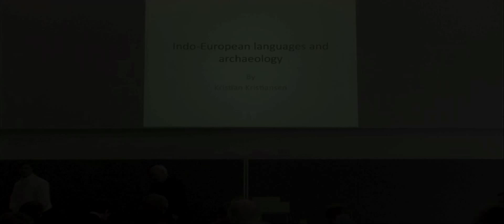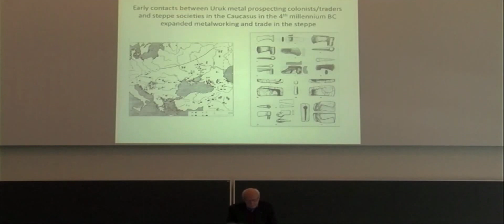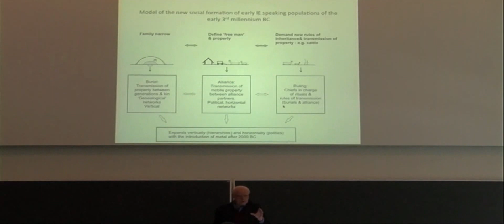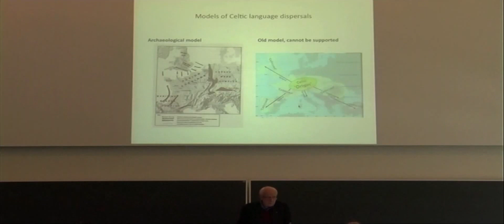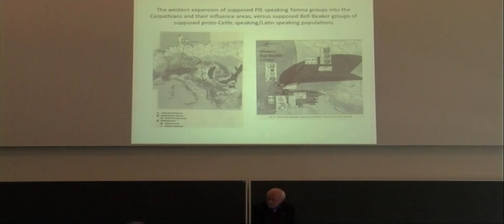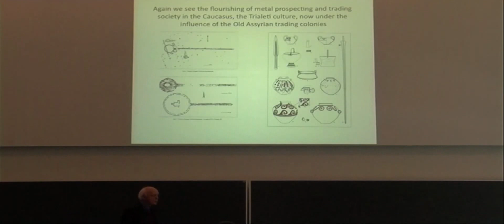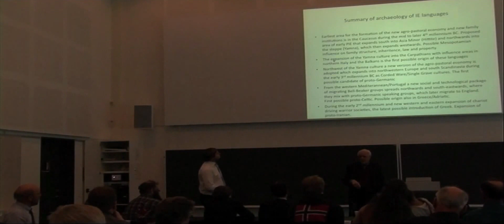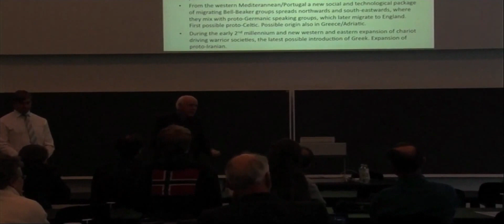Kristian Kristiansen, The Bronze Age expansion of Indo-European languages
Paper presented at the seminar "Tracing the Indo-Europeans: Origin and migration", organized by Roots of Europe - Language, Culture, and Migrations, University of Copenhagen, 12-14 December 2012